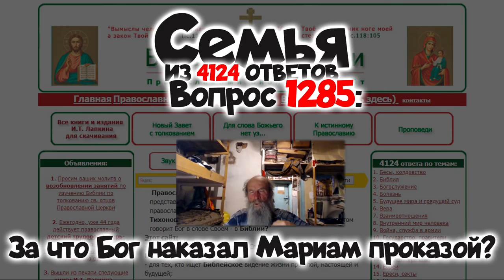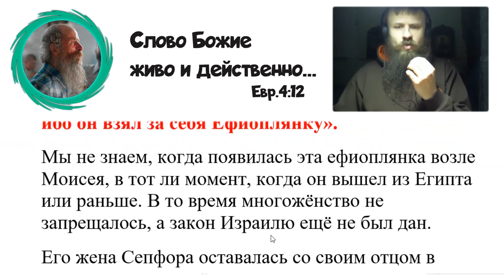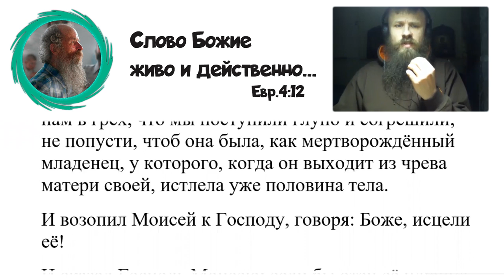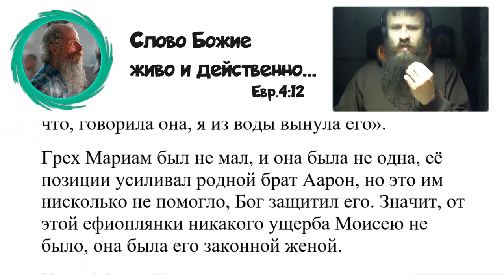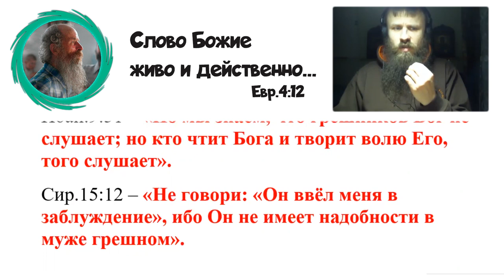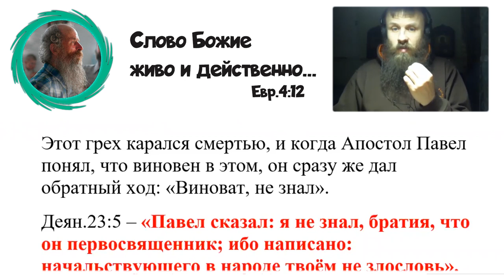1285. За что Бог наказал Мариам проказой?